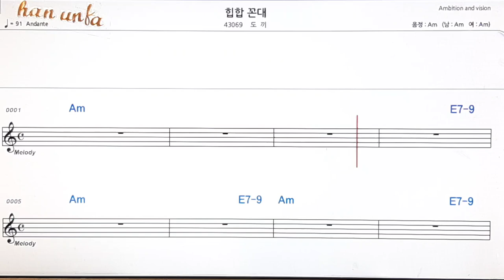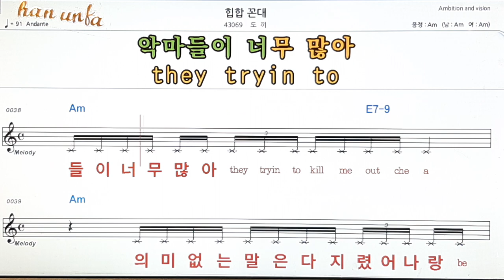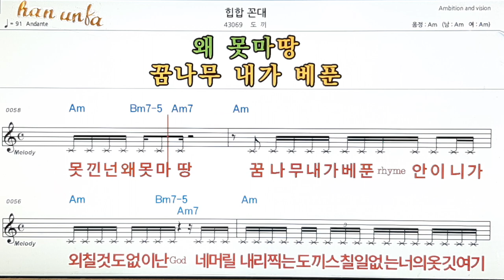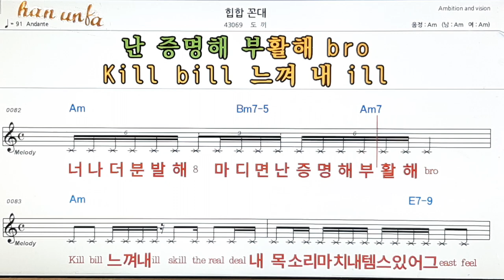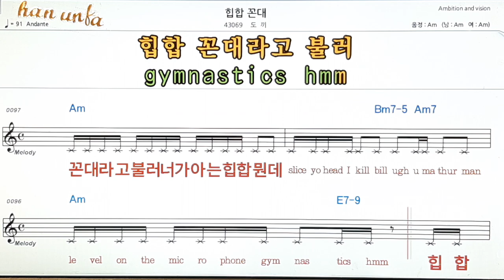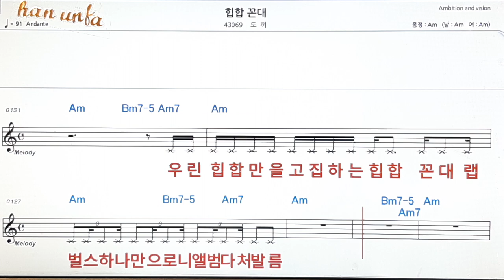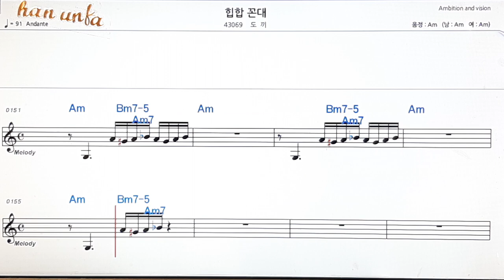힙합꼰데/도끼👍노래 반주, 코드 악보,가라오케💋Karaoke*Sheet Music*Chord*MR